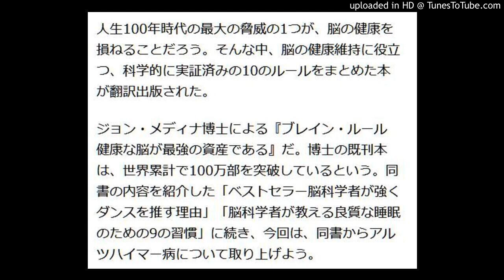アルツハイマー